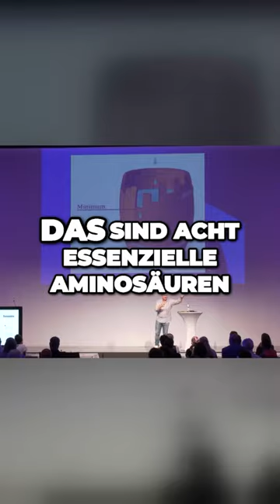Dein Körper braucht diese Essenz für ein gesundes Leben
Nach seinem Medizinstudium an verschiedenen Universitäten in den USA und Deutschland war Dr. Nach einer langen Karriere in der Chirurgie eröffnete er seine eigene Klinik. In seiner therapeutischen Philosophie suchte er stets nach ursächlichen Heilmitteln für die Probleme seiner Patienten. Gerade bei den sich immer weiter ausbreitenden Epidemien von Burnout und Depression ist die Medizin inkompetent und behandelt wie immer eher die Symptome als die Krankheitsursache. Hier sind Ph.D. aufgeführt. Goatee hat mit seiner sanften, ursachenbezogenen Herangehensweise an die Medizin große Erfolge erzielt. Doktortitel. Spitzbart ist einer der renommiertesten Gesundheitsexperten Europas und ein international renommierter Redner zum Thema Stressmanagement im Management. Er ist Träger des Europäischen Literaturpreises und mehrfach preisgekrönter Redner. Namhafte Unternehmen beauftragen ihn mit Themen wie Gesundheitsmanagement, Burnout-Prävention und Mitarbeitermotivation.

Zum Redner - Profil von Dr. Michael Spitzbart:
Unsere Podcastformate! 🎤
Apple:
Unsere Social Media Kanäle! 📲